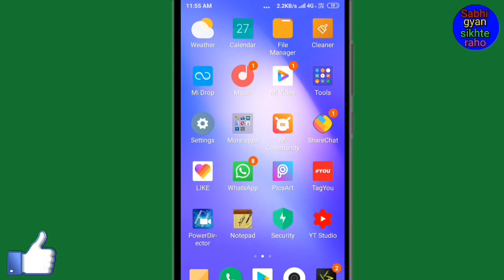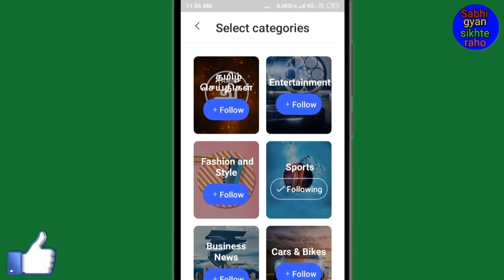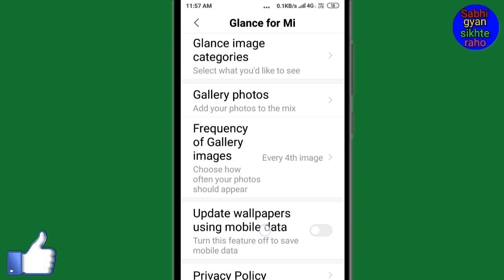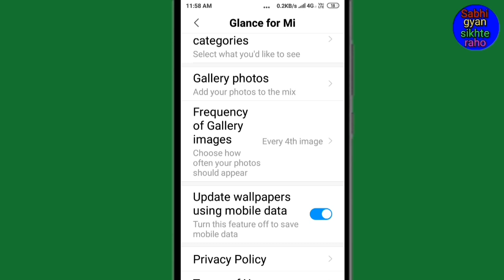Redmi mobile mein automatic change wallpaper setting kaise on karen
Hello friends is video mein aapko redmi mobile mein automatic change wallpaper setting on Karne Ka Tarika bataen hun

(9) Instagram में फोटो का कमेंट कैसे बंद करें // Instagram me photo ka comment kaise band kare